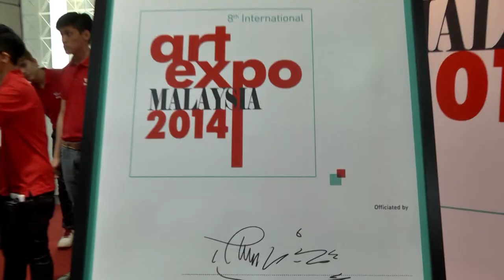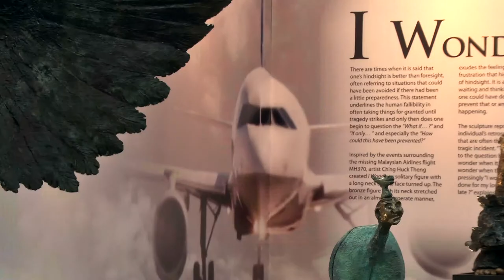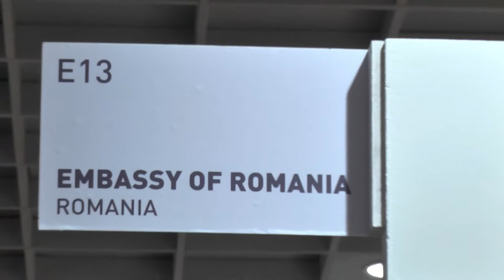artexpo2014 kuala lumpur, embassy of Romania